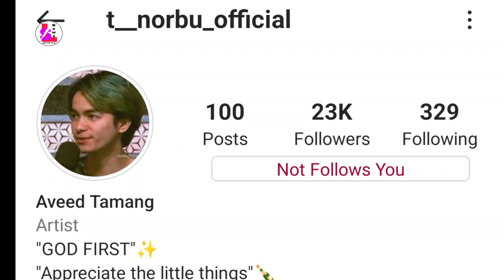Norbu Tamang Lifestyle, Girlfriend, Biography, Age, Family, House, Career | norbu india best dancer